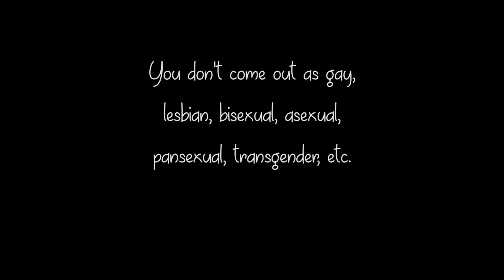Closets are for clothes.